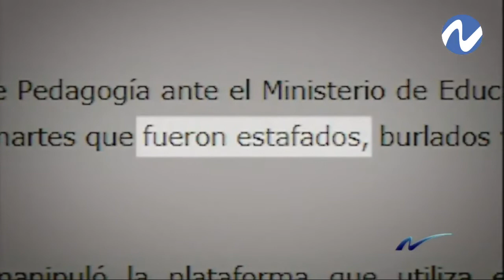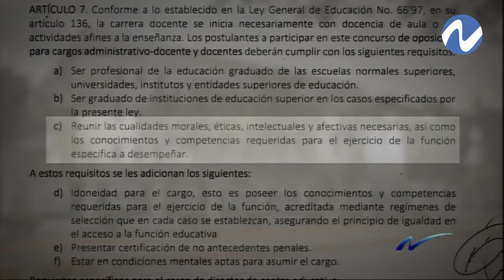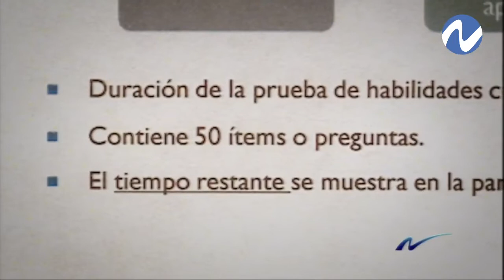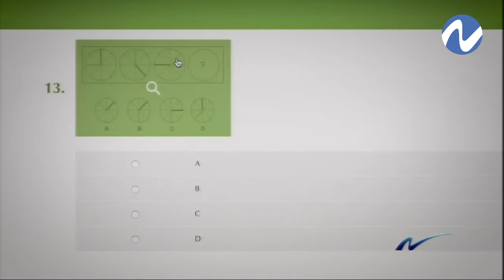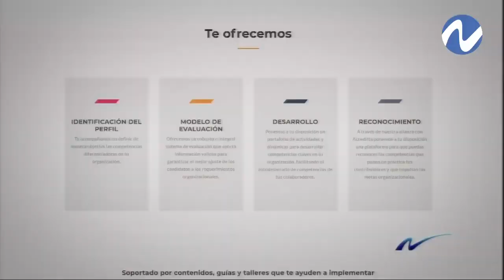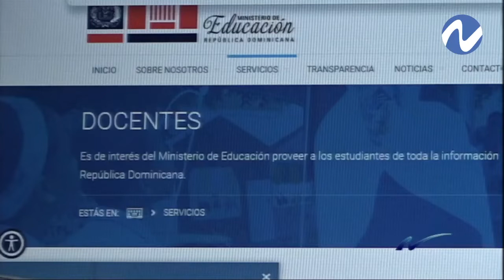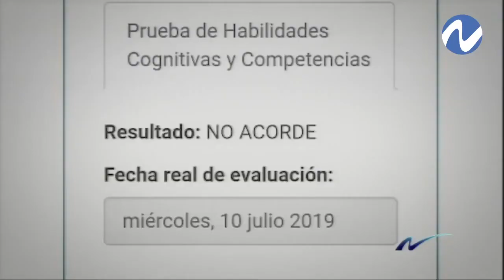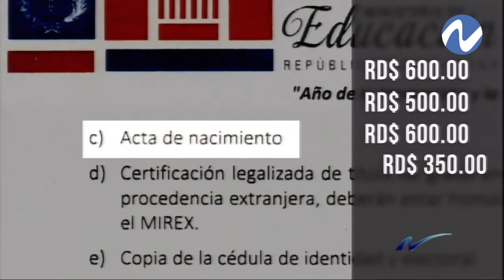Nuria Piera Docentes y MINERD enfrentados por los resultados del concurso de oposición1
La realidad del concurso docente 2019. Calificado por los docentes como un verdadero TOYO.